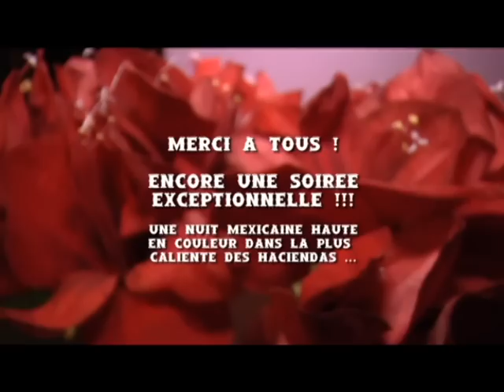Soirée Glam 11 La Hacienda Mexicana.avi